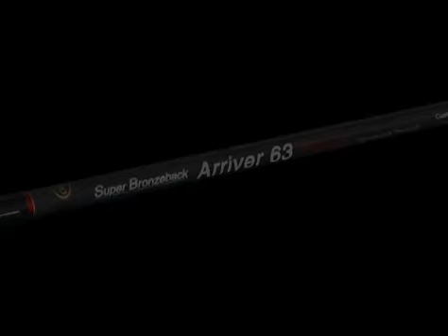Message From LakeBiwa vol.3 長谷川耕司 2009年7月22日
湖北の住民　長谷川耕司が語る。「Message From LakeBiwa vol.3」 今回は、前回説明したネコリグを、最高のモノにするために開発したロッドのことを語ってます！開発したロッドとは・・・[アリヴェール　ダンス]　各所にこだわりが詰め込まれたロッドです。タックルセッティングでネコリグは高次元に進化する・・・